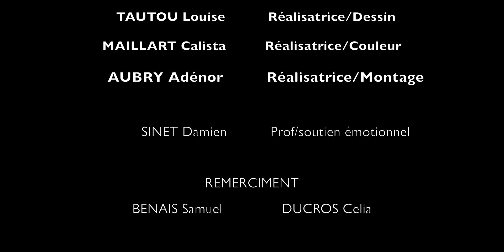Prinstans - Concours "Quand le Son crée l'Image!" - édition 2024 (BO Rone)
Prinstans est un court-métrage animé réalisé par Adénor AUBRY, Calista MAILLART et Louise TAUTOU, élèves de terminale option facultative arts plastiques du lycée Mme de Staël à Montluçon.
Projet réalisé dans le cadre du concours "Quand le Son crée l'Image!" - édition 2024 avec une bande son originale créée par Rone.